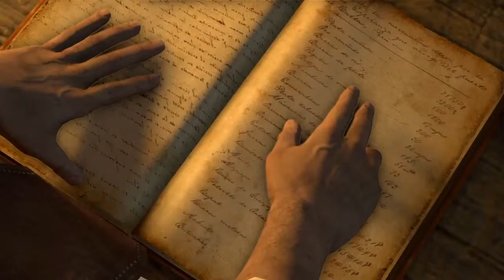Uncharted Drake's Fortune 19